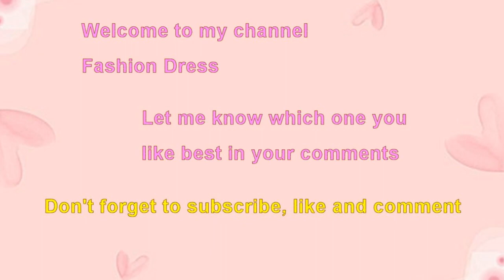Choose your birthday month most beautiful princess dress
Most beautiful princess dress.
Choose your birthday month fairytale princess dress evening gown.
Birthday month gift princess lavender purple layered dress.
Choose your birthday month most beautiful princess pastel pink tiered dress gown.
Choose your birthday month most beautiful princess pink ruffles party dress.
Most beautiful princess long train pink dress.
Choose your birthday month March gift blue flower lace dress gown.
Charming princess purple flower applique lace dress.
Beautiful princess sweeping train pink grand bridal wedding cathedral dress.
Lovely princess glitter blue stardust dress gown.
Fairytale princess blue bow ribbon lace dress.
Crown princess beige bow ribbon floral dress.
Most beautiful princess pink empire ruffles dress.
Beautiful princess red floral purple gown dress.